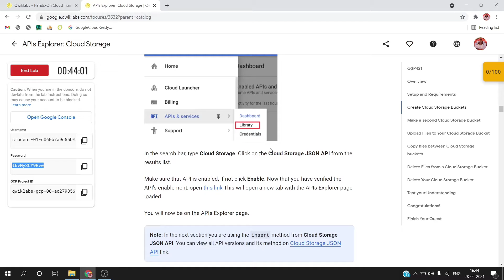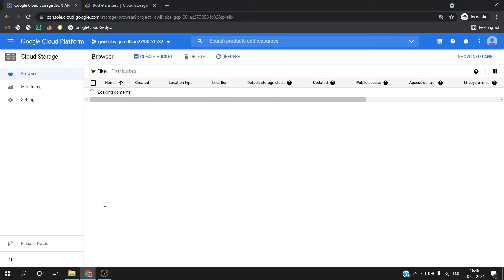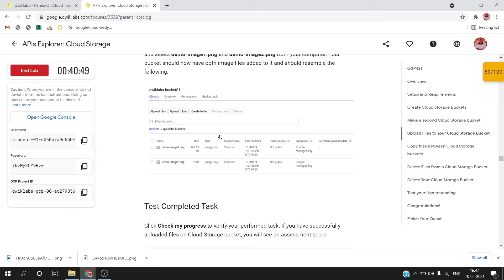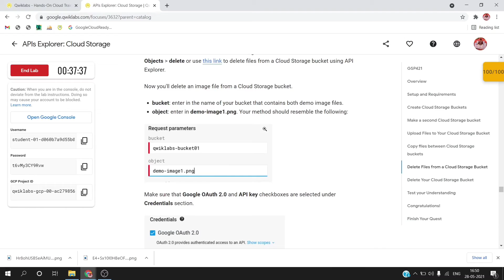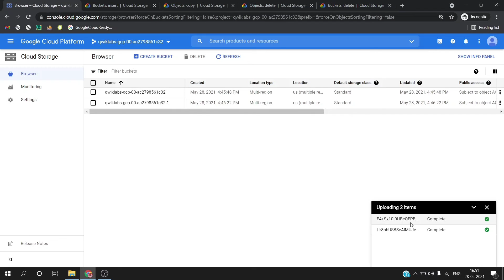[NEW] - Qwiklabs - APIs Explorer Cloud Storage - [GSP421]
Overview
The Google APIs Explorer is a tool that helps you explore various Google APIs interactively. With the APIs Explorer, you can:

Browse quickly through available APIs and versions.
See methods available for each API and what parameters they support along with inline documentation.
Execute requests for any method and see responses in real-time.
Make authenticated and authorized API calls.
Search across all services, methods, and your recent requests to quickly find what you are looking for.
Cloud Storage allows world-wide storage and retrieval of any amount of data at any time. You can use Cloud Storage for a range of scenarios including serving website content, storing data for archival and disaster recovery, or distributing large data objects to users via direct download.

In this lab, you will use the APIs Explorer to make Cloud Storage API requests that create and delete Cloud Storage buckets. You will also learn how to copy and delete files in Cloud Storage.

Objectives
In this lab, you will:
- Create Cloud Storage buckets using the APIs Explorer.
- Upload image files to your Cloud Storage bucket.
- Copy an image file and add it to a Cloud Storage bucket using the APIs Explorer.
- Delete image files from your Cloud Storage bucket using the APIs Explorer.
- Delete a Cloud Storage bucket using the APIs Explorer.

Our channel is about Programming. We will cover lots of cool stuff such as Html , Leet Code Problems and Data Structures